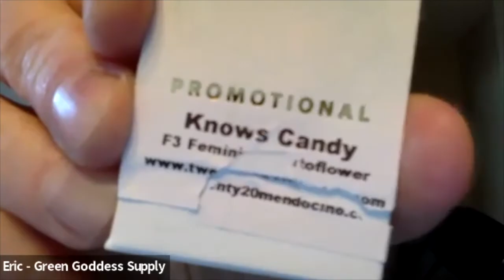Home Grow 102 Webinar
The follow-up to our inaugural home grow webinar, Home Grow 102 features guests Tommy Fox from Fish Head Farms and Aaron McMichael from Twenty20 Mendocino, along with Green Goddess Supply's own Eric Robichaud and VIncent Bitetti.  In this installment we talk about soil, beneficial microbes and seeds, touching on breeding, genetics, and specific strains.